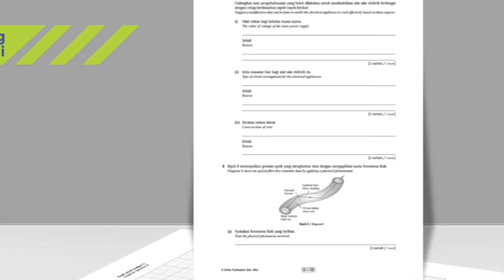KERTAS RAMALAN NILAM SPM 2023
𝐉𝐎𝐌 𝐔𝐁𝐀𝐇 𝐆𝐑𝐄𝐃 𝐀𝐍𝐃𝐀 𝐃𝐄𝐍𝐆𝐀𝐍 𝐊𝐄𝐑𝐓𝐀𝐒 𝐑𝐀𝐌𝐀𝐋𝐀𝐍 𝐍𝐈𝐋𝐀𝐌 𝐒𝐏𝐌 𝟐𝟎𝟐𝟑🎓✨

Calon SPM !!! Sudahkah anda bersedia untuk menakluki peperiksaan penting anda dan memaksimumkan potensi menjawab anda? 🤩

𝐂𝐢𝐫𝐢 𝐭𝐞𝐫𝐛𝐚𝐫𝐮 𝐊𝐞𝐫𝐭𝐚𝐬 𝐑𝐚𝐦𝐚𝐥𝐚𝐧 𝐍𝐢𝐥𝐚𝐦 ; 𝐊𝐞𝐫𝐭𝐚𝐬 𝟏 𝐭𝐞𝐫𝐮𝐭𝐚𝐦𝐚𝐧𝐲𝐚 𝐌𝐚𝐭𝐞𝐦𝐚𝐭𝐢𝐤 𝐝𝐢𝐬𝐞𝐝𝐢𝐚𝐤𝐚𝐧 𝐣𝐚𝐥𝐚𝐧 𝐤𝐞𝐫𝐣𝐚 𝐛𝐞𝐬𝐞𝐫𝐭𝐚 𝐇𝐔𝐑𝐀𝐈𝐀𝐍 𝐋𝐄𝐍𝐆𝐊𝐀𝐏

Ciri-ciri lain:
📖 Format SPM terkini KSSM
📖 Soalan KBAT yang berkualiti
📖 Mengandungi 3 - 4 SET KERTAS RAMALAN
📖 Bersaiz A4 dan BOLEH DILERAIKAN
📖 Dwibahasa
📖 Ruang menjawab yang disediakan mencukupi
📖 Kertas 1 boleh dijawab dalam GOOGLE FORM
📖 Pengubal yang berpengalaman

Miliki Kertas Ramalan Nilam SPM hari ini dan mulakan perjalanan ke arah kecemerlangan peperiksaan! 🚀.